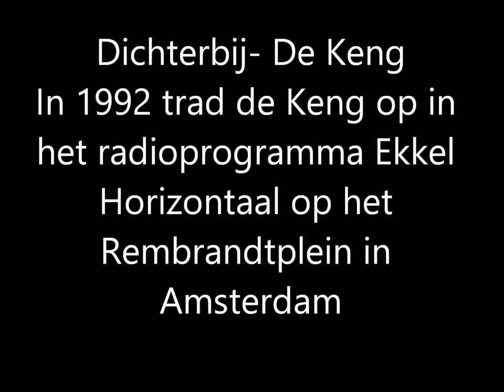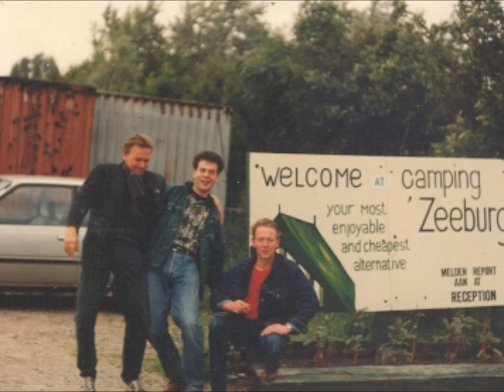Dichterbij De Keng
Dichterbij van De Keng. Live opname uit het programma Ekkel Horizontaal 1992 Rembrandtplein Amsterdam. Gitaar Wouter van der Laan, Drums Wilco Wolfers, Gert Jan van der Hoven op toetsen en bas/ zang van Aloys Oosterwijk